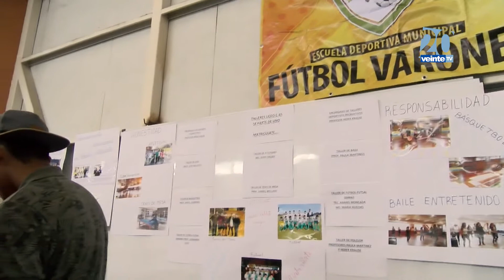Nc 21 Noviembre 2017 Liceo Isabel Poblete